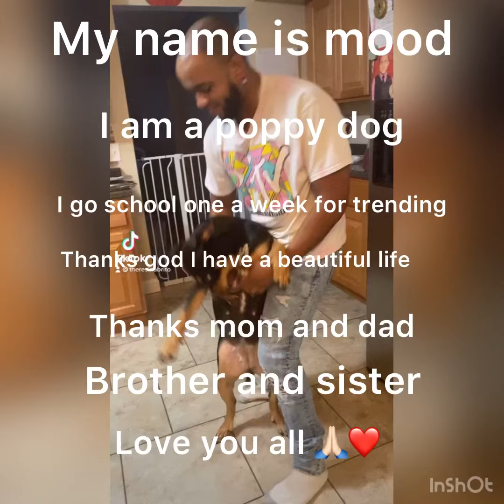I am a poppy dog my name is 🌙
My name is moon I an a poppy dog 🐕 and I go school One day a week to have my trenning class I love my family thyre give me a beautiful life I am very proud and thankful thanks god🌙🌙